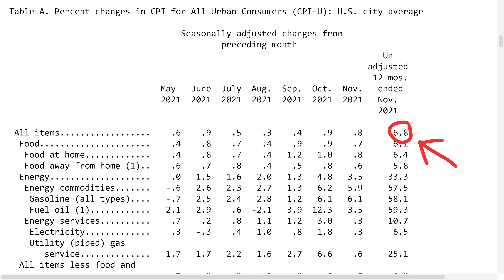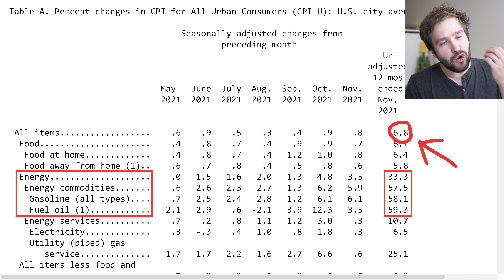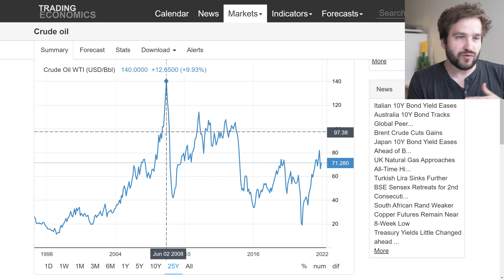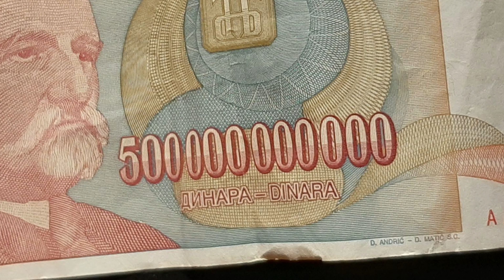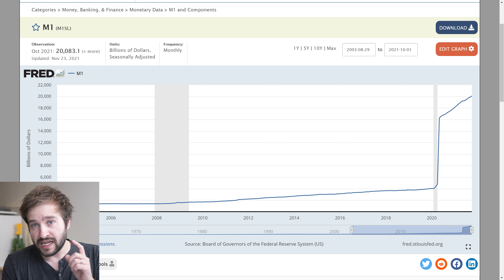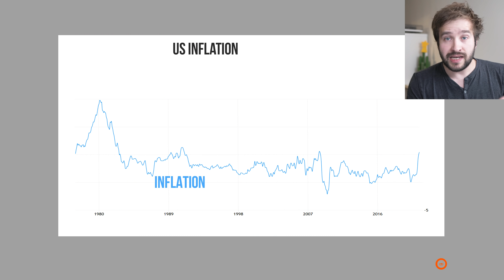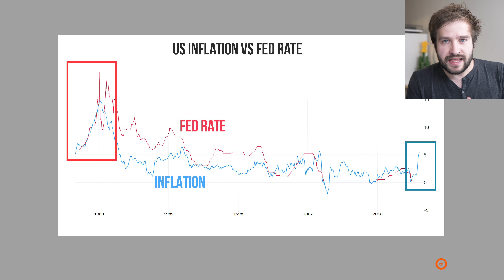Stock Market Crash The Only Way To Stop Inflation?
Inflation is growing faster than at any point in the last 70 years and is now higher than at any point since 1982 at 6.8%.

And we have an unprecedented situation where the Federal Reserve is not actively reducing inflation through rate increases.

And the problem is that if inflation continues to rise, there is a risk that the spiral will accelerate leaving a market crash as the only way to stop it.

Will the Fed react or is there  a very intentional strategy that is waiting for the stock market crash to wipe out inflation instead?